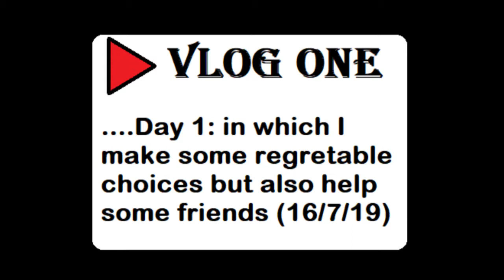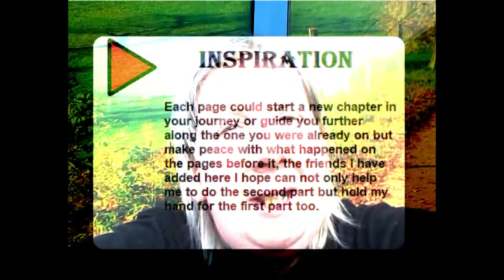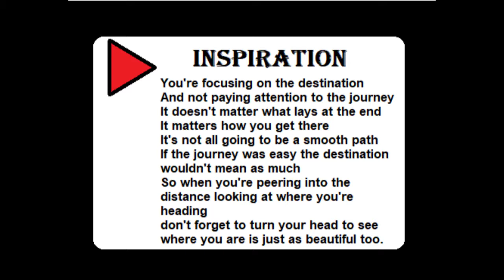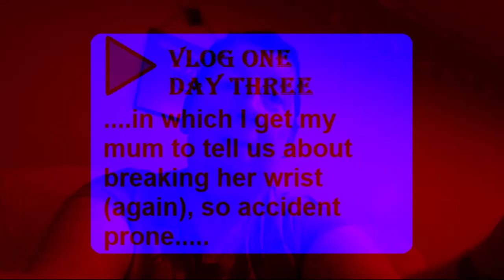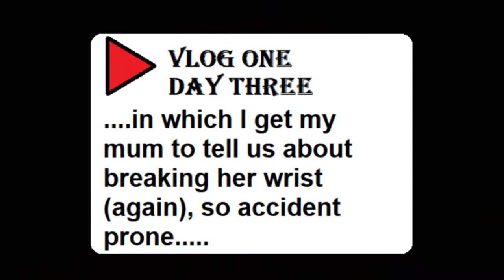Vlog One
Hello and welcome to my three day vlog, I know that not much happens but I am finding my feet again and I will  be uploading a second video shortly so thank you for joining me on my restarted journey.